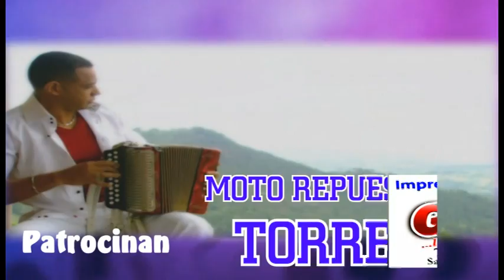Fiesta 22 Sep 2013 Santiago Rodriguez